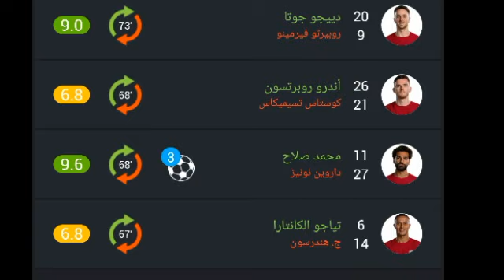تقييم لاعبين ليفربول ضد رينجرز اليوم ورجل مباراة